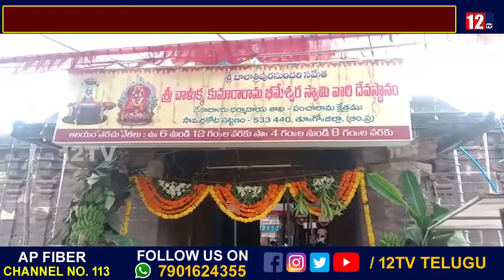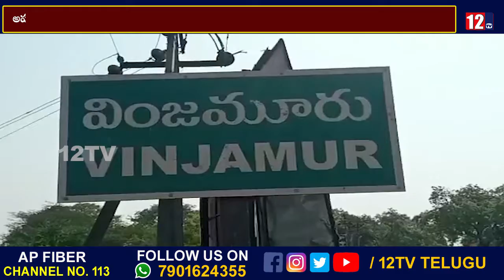07 - 12 - 21 News Bulletin || Daily News Bulletin ||12TV News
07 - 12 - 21 News Bulletin || Daily News Bulletin ||12TV News
12 Tv is a 24/7 news channel on the digital and Sattilite platform, with exclusive news, breaking news, special interviews, latest updates on politics, movies, sports and current affairs.